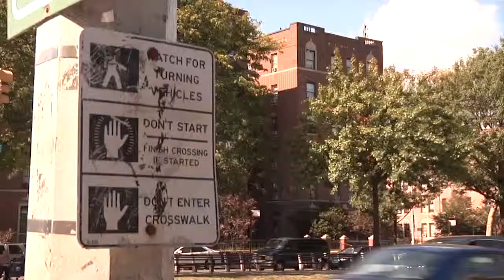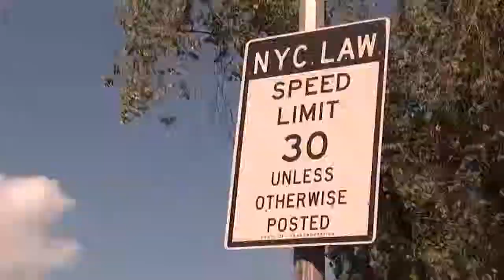New Speed Limit Has Brooklyn Pedestrians, Drivers Talking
Currents correspondent Michelle Powers reports on new lower speed limits that will take effect across New York City.